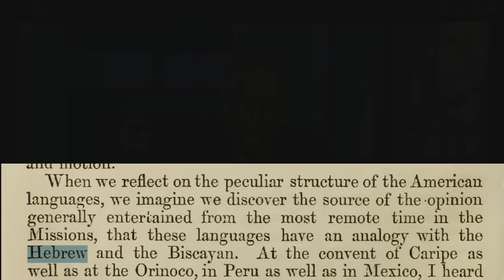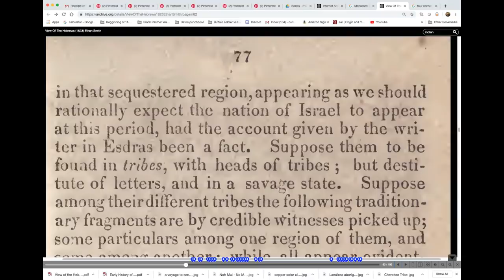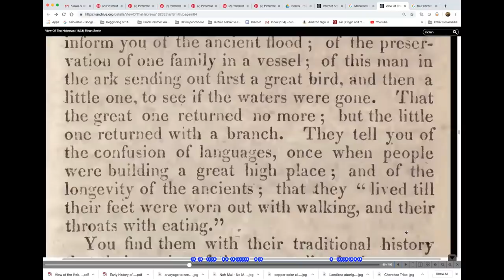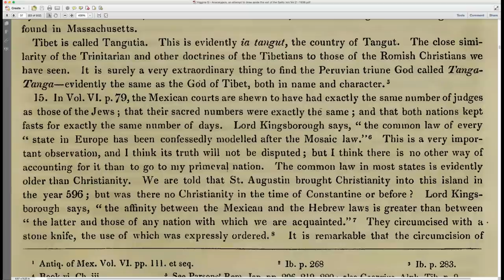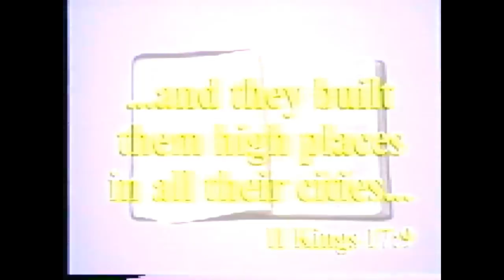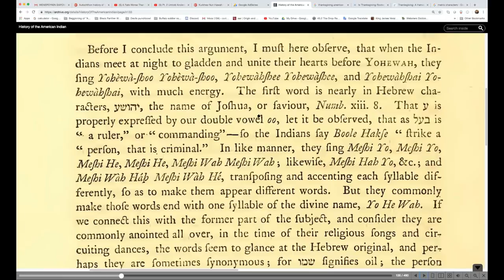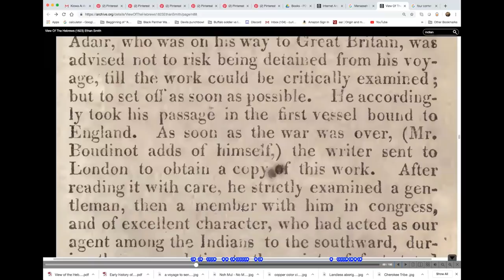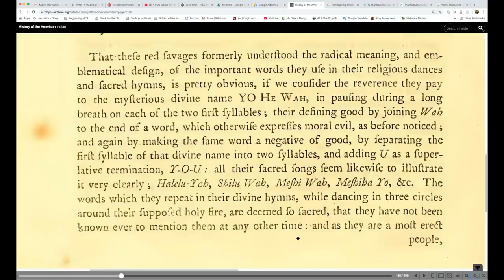Pt. 7 - Hebrew Aboriginals of America / Yohewashee / Ibaryath Indians / Newark Holy Stone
This is Part 7 of the series "Hebrew Aboriginal Copper Colored Tribes of America" In this video We will continue with the works of of such historians as James Adair, Lord Kingsborough, MM Noah, and many more. We will read from many books regarding the American Indians and there hebrew connection.
We will discuss the name of the Most High used by the  Indians and also the name for biblical "joshua". We will also discuss the Newark Holy Stone or Decalogue Stones found in Ohio.
Who are the true biblical Hebrews? I hope that in these next parts of this series that I upload you allow me to show you all the correlation and evidence that exist here in the America's that a lot of the tribes here resembled the people spoken of in the Torah ("Old" testament). I have a lot of info and parts coming.

 I hope you enjoy !! HAWAH BLESS Shabata